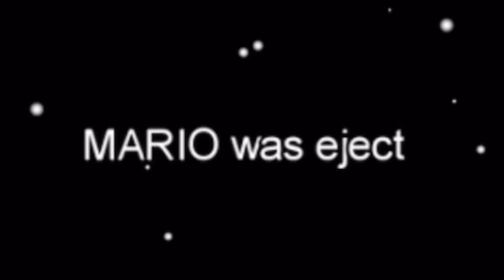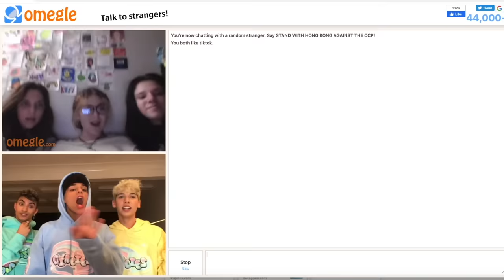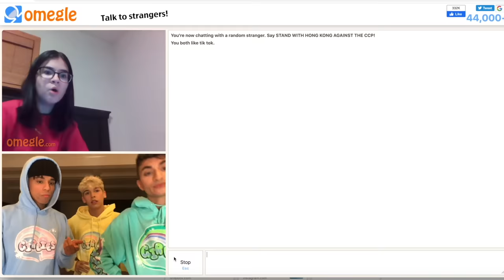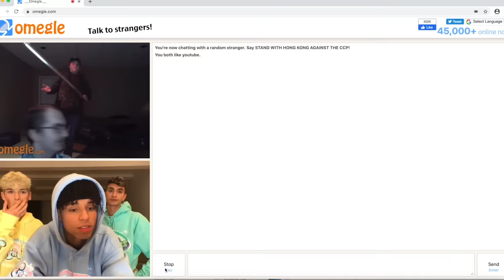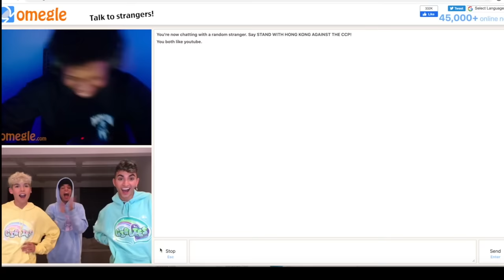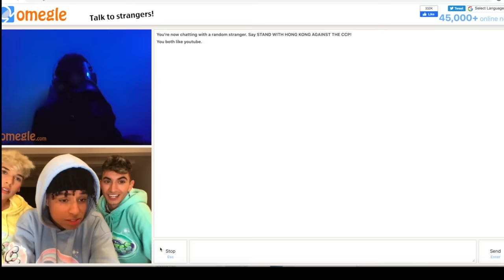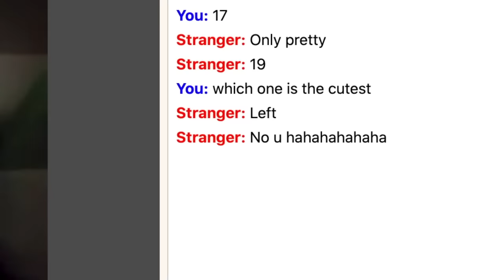NEVER GOING ON OMEGLE AGAIN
went on Omegle with my friends but with a twist

please confuse everyone and comment "are yall straight?"